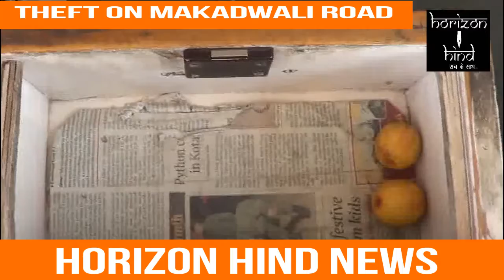HORIZON HIND NEWS - एक बार फिर हुई माकडवाली रोड पर चोरी की वारदात